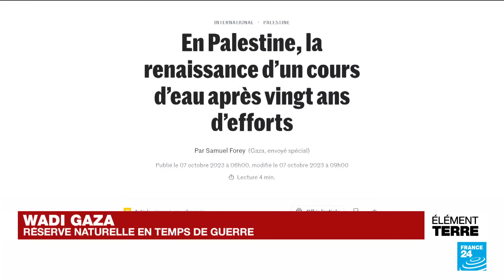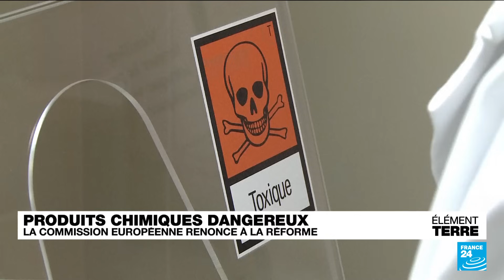Wadi Gaza : le rêve brisé d'une réserve naturelle • FRANCE 24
Element Terre revient sur les tentatives de dépolluer le wadi Gaza, seul fleuve de l'enclave.

Le comité qui s'occupait de sa dépollution comptait déposer un dossier devant l'Unesco pour obtenir un classement en patrimoine mondial.

Mais la guerre est survenue. Les dégâts environnementaux sont certains mais ne pourront être réellement établis qu'une fois le conflit terminé.